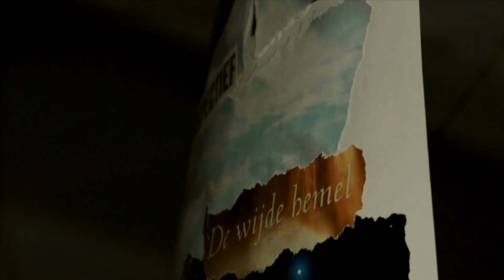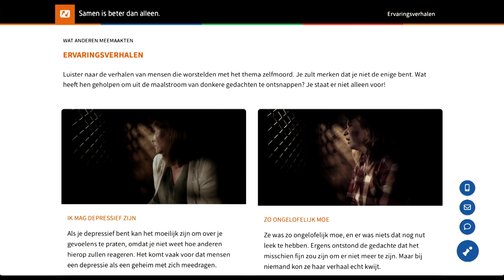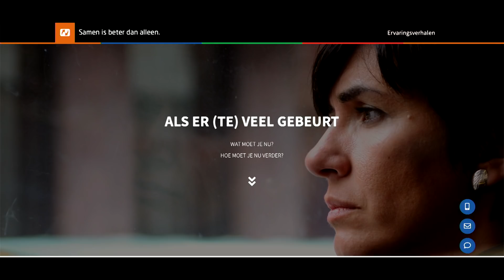Jesus.net - Celebration | Astrid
God is working in your life too! He brings things together. He is the light. He carries us. Share your story in de comments below!

Are you struggling with feelings of depression or suicidal thoughts? You are not alone.